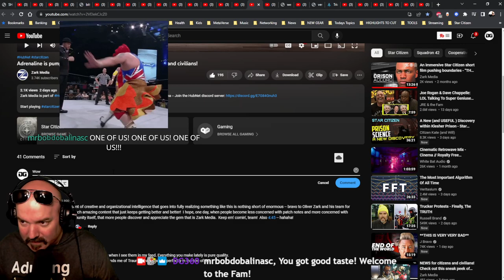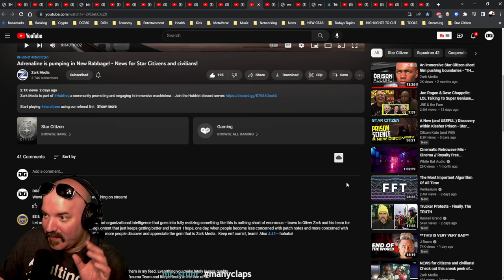Star Citizen NEWS is PROFESSIONAL!!!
Zark is the best... and his reporters are TOP NOTCH! Our condolences sent out for the recent loss lol. I want a story on that dude lol.